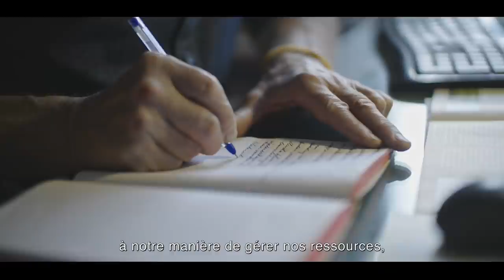Portrait de Louis De Bruyn: s’engager pour la biodiversité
Lorsque l’ingénieur agronome Louis De Bruyn s’est trouvé en possession de capitaux, il n’était pas question d’investir cet argent les yeux fermés. Nous lui avons demandé pourquoi il a choisi la Banque Triodos.
Avec la Banque Triodos, vous allez plus loin.